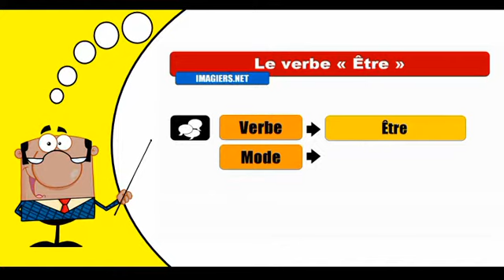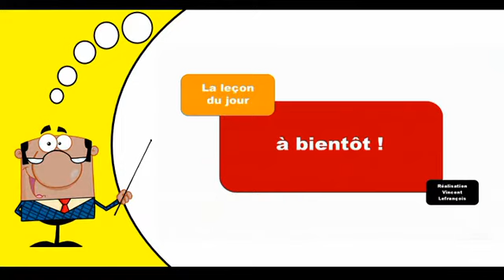Je conjugue les verbes # Être = Indicatif Passé simple